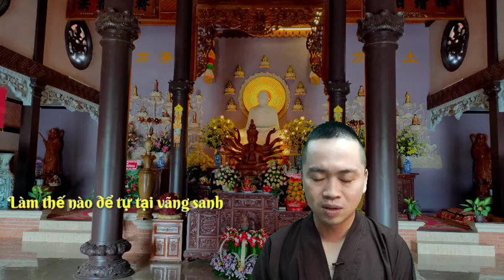Chương 12 - Thành lập đoàn trợ niệm cho đúng pháp! Trong đoàn trợ niệm cần có người đắc đạo!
Thanh Tùng mạn phép chia sẻ với các bạn kiến thức hạn hẹp trên con đường tu học 🙏🙏🙏 Phật  Pháp gần gũi dạy con người rời bỏ si mê tham ái dục loại bỏ tác ý của lục căn giữ ngũ giới 🌼🕊🙏! Nay Thanh Tùng xin chia sẻ về " Những câu hỏi trợ niệm lúc lâm chung "   🙏🙏🙏 Ai tu đắc tu đã là Phật Tử tin sâu nhân quả ! Chúc quí vị tri thức Phật Tử gần xa phẩm hạnh trong sạch phước huệ trang nghiêm vạn sự cát tường như ý 💐😁🌺 Tâm bình đẳng thân tâm an lạc :
Về chốn Liên Đài Từ Bi Bác Ái🌺📿💐🎊🙏🥰 Gieo nhân lành trái ngọt loại bỏ nghiệp ác 💐🎊🙏 Ôi tình pháp duyên ta là duyên tụng niệm chuyên cần tinh tấn tu học 📿🥰💐🎊 Phật tử Họ Nguyễn cung chúc tri thức Phật Tử gần xa phước huệ trang nghiêm vạn sự cát tường như ý🙏🙏🙏 Phật là ánh Từ Quang đưa chúng con thoát lầm mê🌺📿🌹